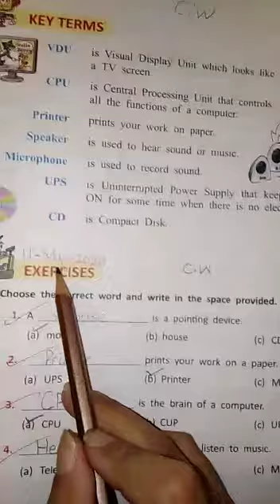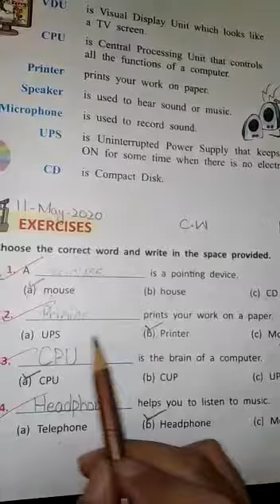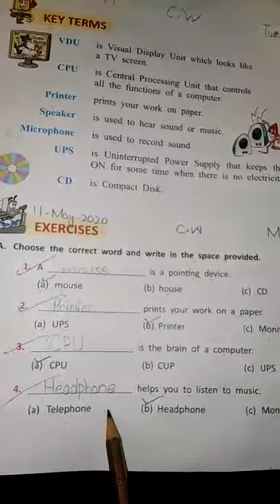Class 3 English Grammar Lecture